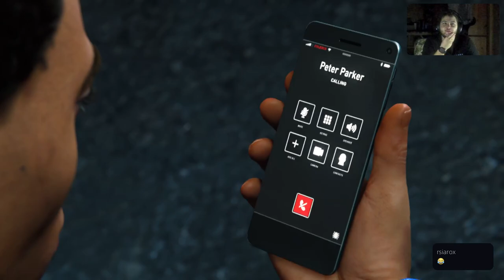Marvel Spider-Man Remastered pt15